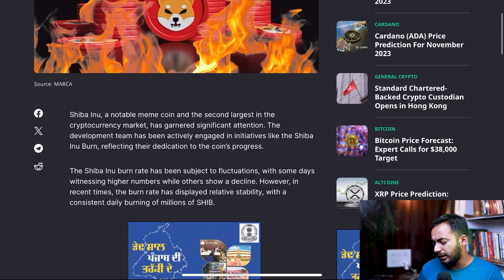Shiba Inu Burn Rate Jumps 5600% | Rs 1 कब होगा? | shiba inu coin news| crypto news | cryptocurrency